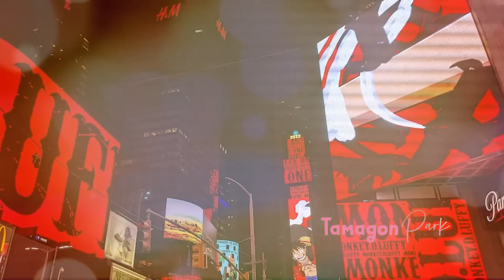SPOILER OP 1063 - GILAA!! KEKUATAN DF KRU KUROHIGE MENGERIKAN!! LAW BAHAYA | UROUGE MEMBANTU LAW?!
VIDEO INI BERISI TENTANG SPOILER ONE PIECE 1063
Here we go . . . TARIK JANGKAR DAN MARI KITA BERLAYAR !!!

Atau bisa ke WhatsApp & Sosmed Tamagon ya
► Mau traktir kopi Tamagon Park? Cek link ya

Video Menarik Lainnya :
PLAYLIST TAMAGON!!!

► POWER EQUIPMENT :
► SOFTWARE EDITING :
- ALL ADOBE PRODUCT 2019
Langsung klik!!